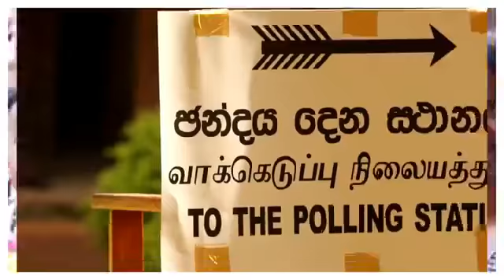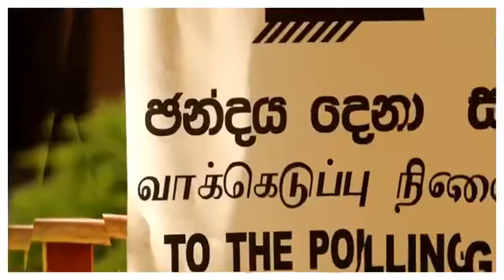විශේෂ මැතිවරණ විකාශය . . . . Special Election Results . . . . உள்ளூராட்சி சபை தேர்தல் முடிவுகள்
"Lake House" - The Associated Newspapers of Ceylon Ltd,
D.R.Wijewardene Mawatha,
Colombo 10,
Sri Lanka.